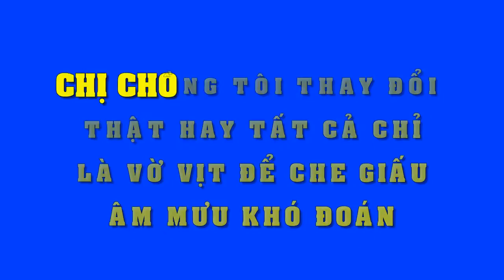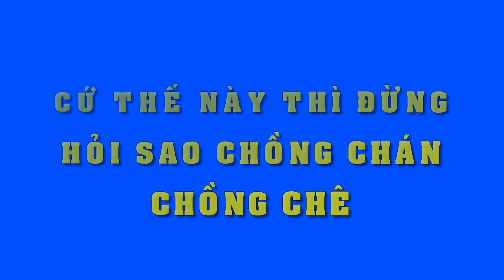Tâm sự - Chị chồng tôi thay đổi thật hay chỉ là vờ vịt để che giấu âm mưu khó đoán